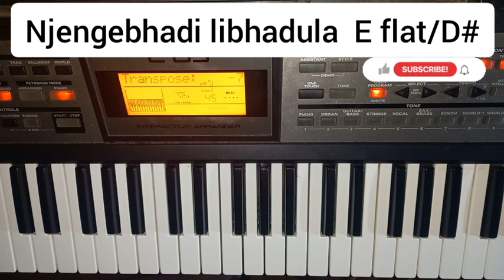Tutorial Icilongo/Hymn 43 1 njengebhadi libhadula E flat/D#